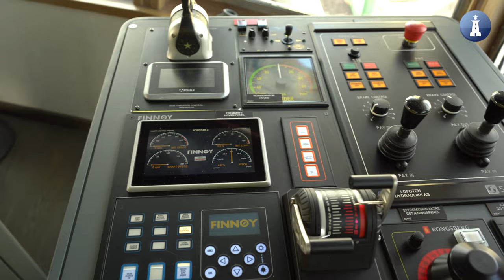Stocznia Safe. Naszpikowany technologią statek rybacki gotowy do pracy [wideo]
Statek rybacki został zbudowany w stoczni Safe dla norweskiej firmy Granli Fiskeri AS. Operował będzie na Morzu Północnym, Morzu Barentsa oraz w okolicach Svalbardu.